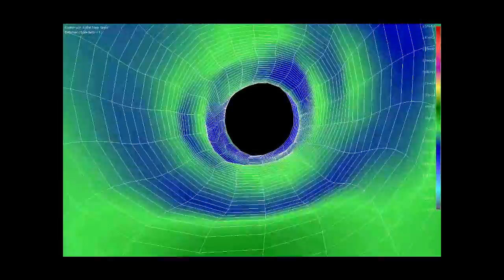Moving through shear stress distribution in the coronary artery 2.wmv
Moving through shear stress distribution in the coronary artery